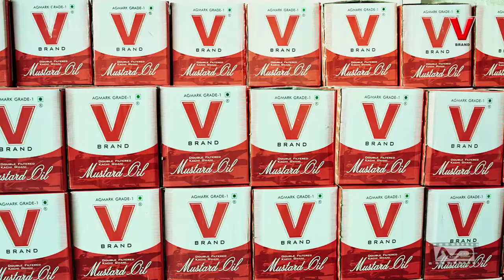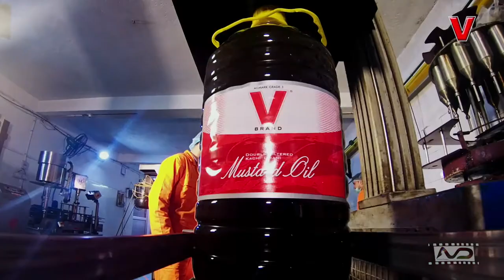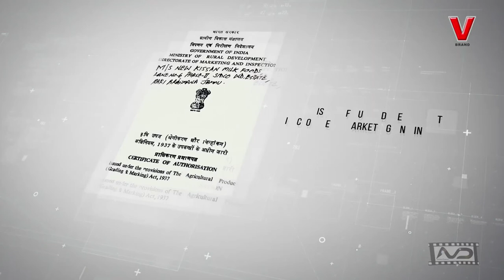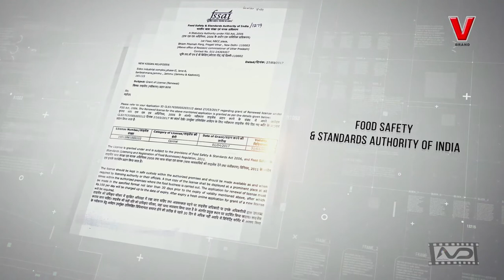VBrand | Corporate Film | 8min | AVD Motion Pictures Work...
Any Enquiry Related Advertisement, Film, Music Video, Etc.